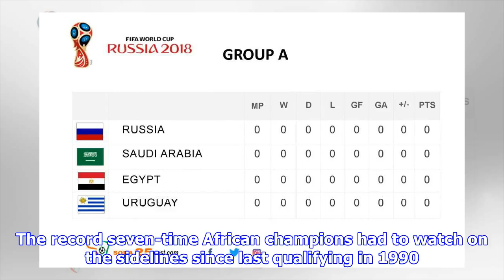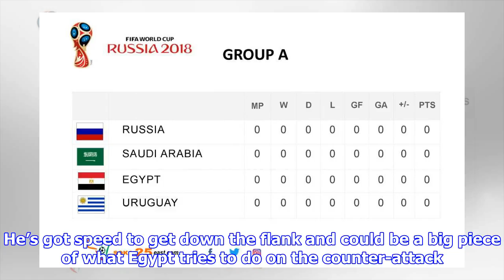Egypt Pharaohs 2018 FIFA World Cup Preview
Egypt Pharaohs waited for a  long time to be back at the World Cup. The record seven-time African champions had to watch on the sidelines since last qualifying in 1990. The team hit new lows recently, failing to even qualify for the African Cup of Nations – a tournament they once dominated – from 2012-15. They are back now, reaching the final of this year’s tournament and following that up with a long-awaited World Cup return. Egypt enters the 2018 World Cup with high expectations, mostly because of the global emergence of superstar Mohamed Salah. Led by the heavily-experienced Argentine manager Hector Cuper, the Pharaohs are in a manageable group (Group A) and aren’t just happy to be in Russia. They are there to make a name for their country on the biggest stage of the sport. Competition history World Cup appearances: Three Best finish: First round and 13th place in 1934 Last World Cup: 1990  Squad Provisional squad (will be trimmed to 23 for the World Cup): Goalkeepers: Essam El-Hada...